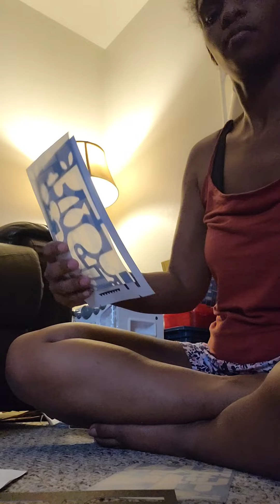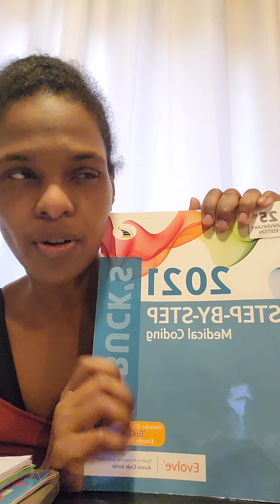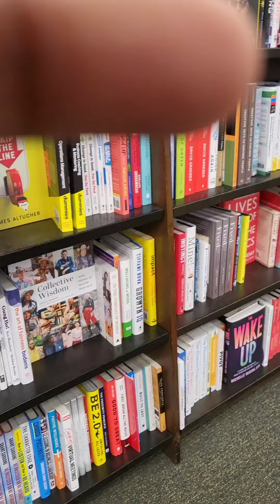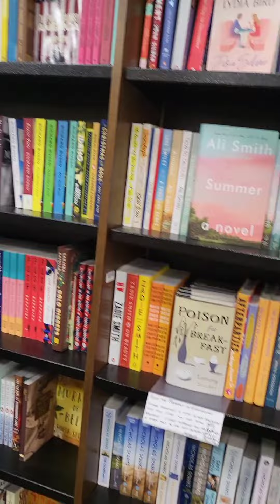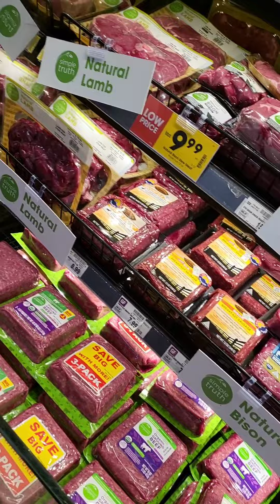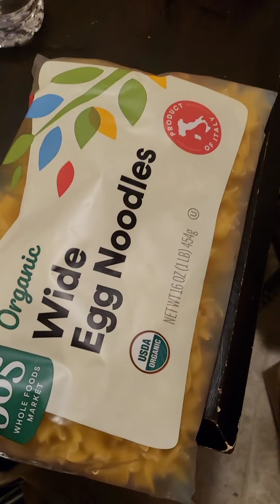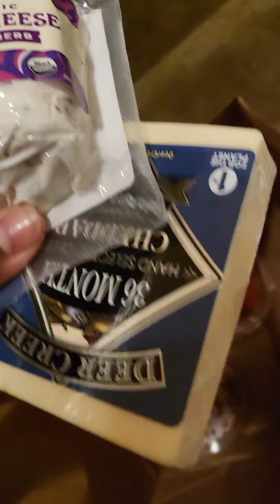Busy Mom of 4/Getting things done